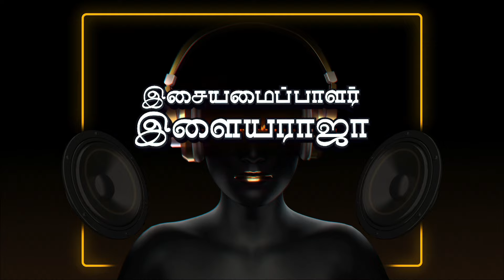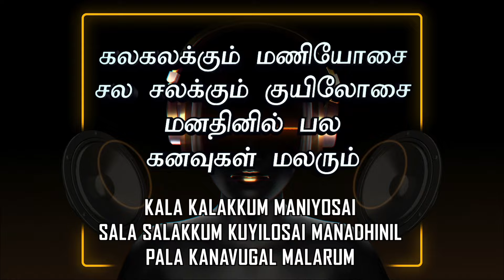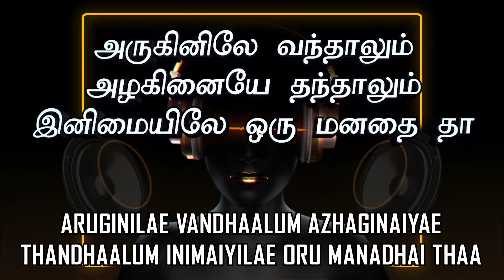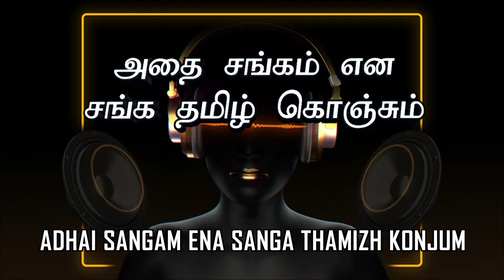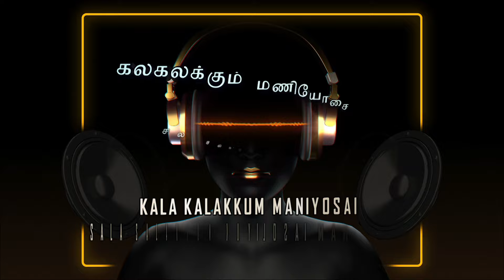Eeramana Rojave - Kalakalakum Maniosai Lyric | Shiva, Mohini | Ilaiyaraaja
Listen to Kalakalakum Maniosai song from the movie Eeramana Rojave

Movie - Eeramana Rojave
Song - Kalakalakum Maniosai
Singer - Mano , S. Janaki
Lyrics - Piraisoodan
Cast - Shiva, Mohini
Director - Kothanda Ramaiah
Banner - K.R. Enterprises
Producer - Kothanda Ramaiah